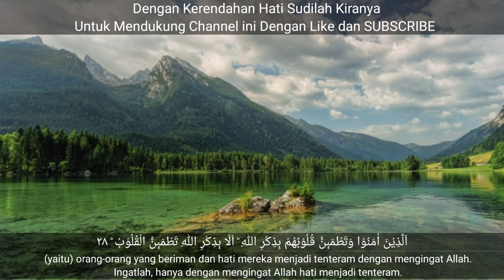DZIKIR MALAM JUM'AT ALQURAN MERDU SURAH YASIN MENENANGKAN HATI DAN PIKIRAN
DZIKIR MALAM JUMAT ALQURAN MERDU SURAH YASIN MENENANGKAN HATI DAN PIKIRAN
Ya Allah, sesungguhnya aku berlindung kepada Engkau dari kebingungan dan kesedihan. Aku berlindung kepada Engkau dari rasa lemah dan malas Aku berlindung kepada Engkau dari sifat pengecut dan kikir. Dan aku berlindung kepada Engkau dari lilitan utang dan tekanan tekanan manusia.” ya Allah terimalah doa-doa kami sungguh engkau maha mendengar, dan terimalah taubat kami engkau maha menerima taubat dah maha penyayang. Amiin